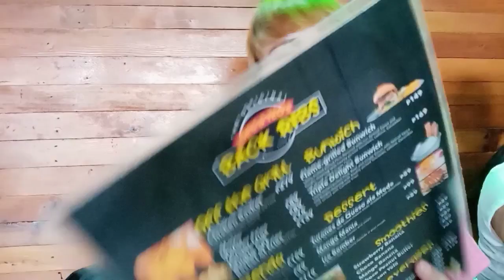TORRES FARM AND RESORT (Naic, Cavite) | ANNA LAKWATSERA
It was a very hot weather but I can say that I have really enjoyed my time here and meeting new people is one of my favorites when it comes to travelling alone. 💖💖💖

Hope you are all doing well guys!